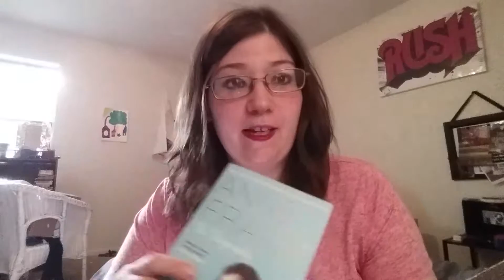Review Of Anne Frank The Biography by Melissa Muller